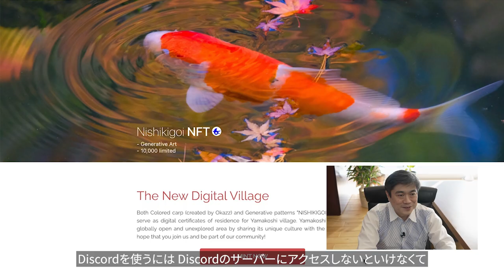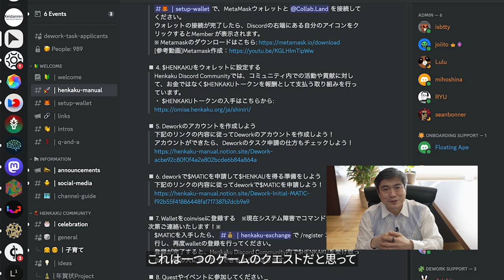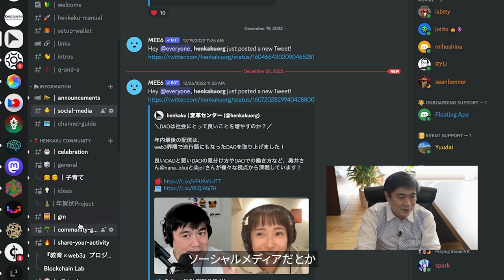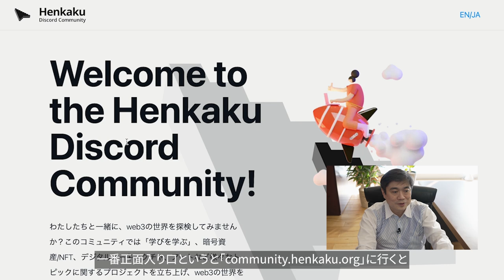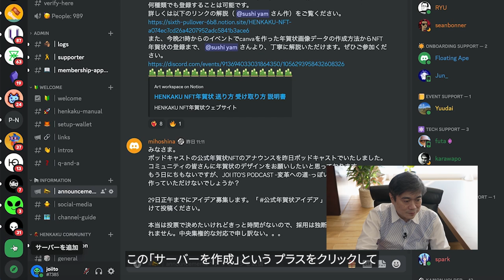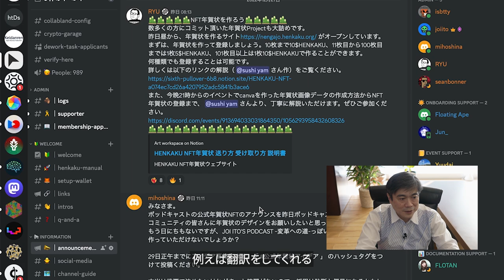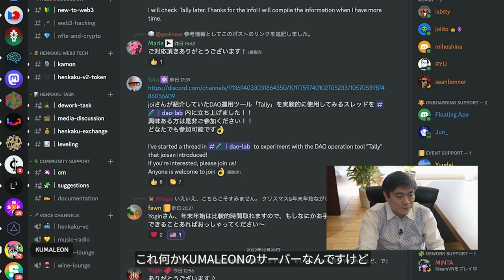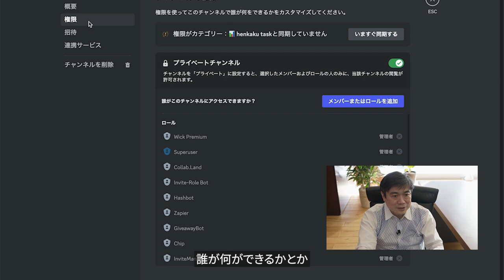変革コミュニティから学ぼう！| Discordサーバーの建て方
この動画では、discordサーバーの立ち上げ方から便利な機能まで、Henkakuを事例に出しながら一通りご紹介します。

00:00 イントロ
00:17 Discordとは
01:03 Henkakuコミュニティー
02:11 Discordの特徴
03:42 サーバーの種類
05:19 サーバーの作り方
06:07　ボットについて
07:03 サーバーの設計
08:51 チャンネルの種類
09:50 まとめ